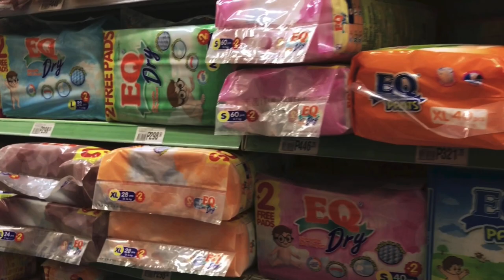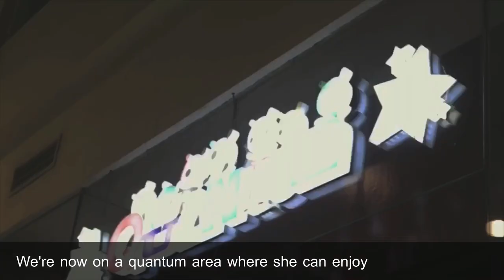GROCERY + FUN TIME WITH OLIVIA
Hey Babies ! Saw an archived video of me and Oli and I've decided to share it with you :) Memories can be kept and be watched by your babies in the future so go on and take a lot of videos and photo :)